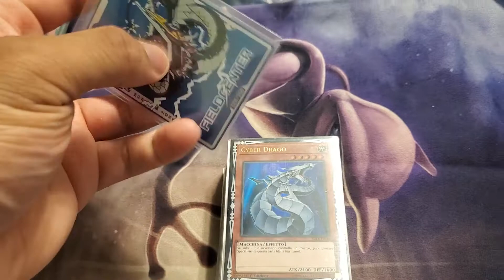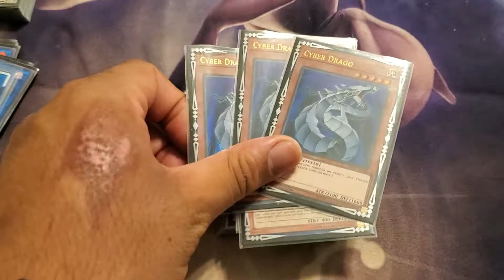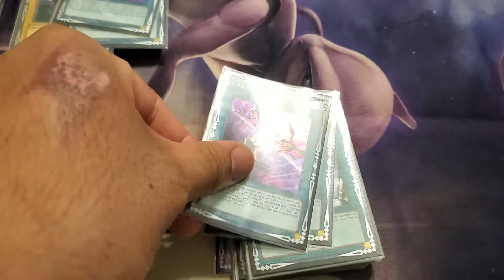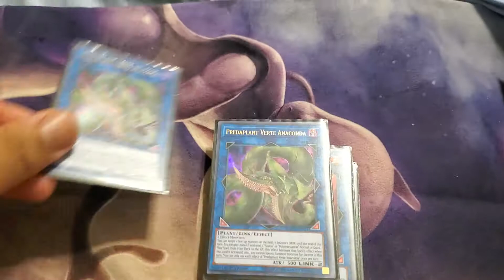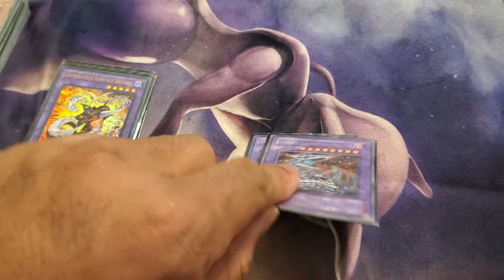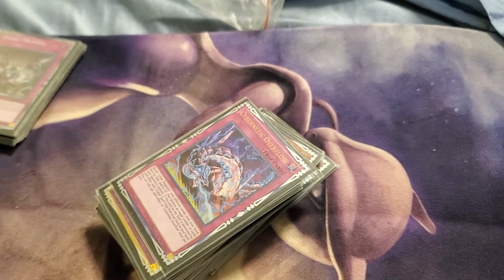Top 4 Cyber Dragon Yu-Gi-Oh! Deck Profile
I hope you guys enjoyed the video don't forget to like comment subscribe and hit my notification bell to stay updated with all my content thank you for watching God bless